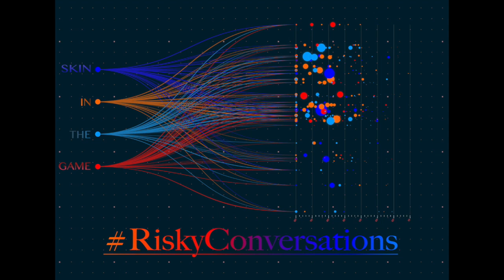Ep.301 Time Dilation and the Mind With Iain McGilchrist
We are living in a left hemisphere world disconnected from Nature. Have we modeled ourselves into a corner and thought ourselves clever enough to keep the chaos at bay? Join us as we interview the incredible Iain McGilchrist to discuss his fantastic book The Master and His Emissary and the lessons, we can apply to make sense of our world.  Dr. McGilchrist now resides on the Isle of Skye, off the coast of North West Scotland, where he continues to write and is currently working on his next book The Matter With Things, a book of epistemology and metaphysics.

Books Mentioned:

The Master and His Emissary: The Divided Brain and the Making of the Western World
by Iain McGilchrist (Author)

Immoderate Greatness: Why Civilizations Fail
by William Ophuls